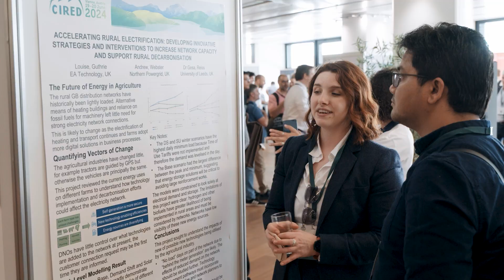CIRED 2025’s chair welcomes you to the conference for electricity distribution engineers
CIRED 2025 conference chair, Lukas Küng, Managing Director, Primeo Energie, Switzerland, welcomes you to CIRED – the 28th international conference and exhibition on Electricity Distribution.

CIRED 2025 takes place in Geneva on 16 – 19 June 2025, and attracts 1,600 conference attendees and 3,000 exhibition visitors from 60+ countries. It is the place to discover new research, learn about the latest strategies for the energy transition, and make contacts in the electricity distribution sector. You can find out more about CIRED 2025